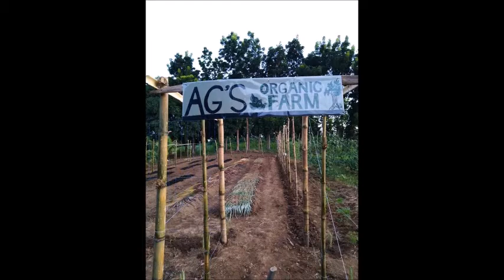Ag's Organic Farm (2nd Place award)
Para sa sipag at tyaga ni Ama, walang kapagoran sa larangan ng pagsasaka!